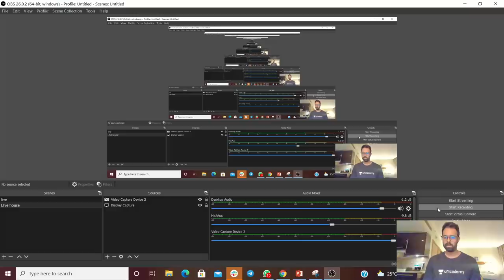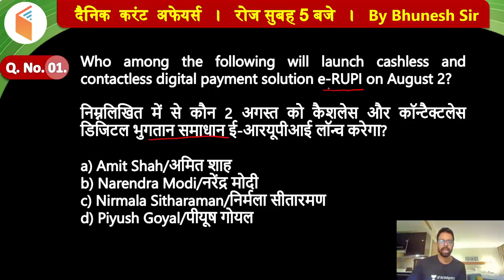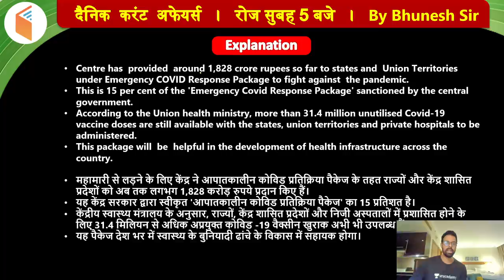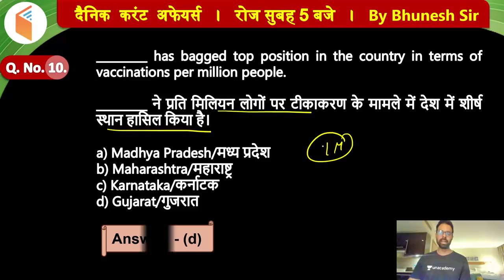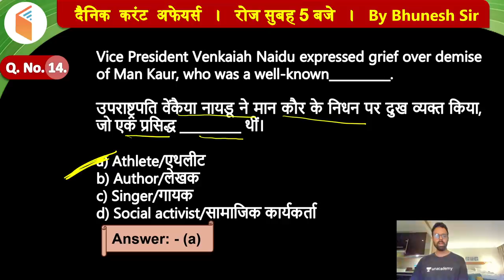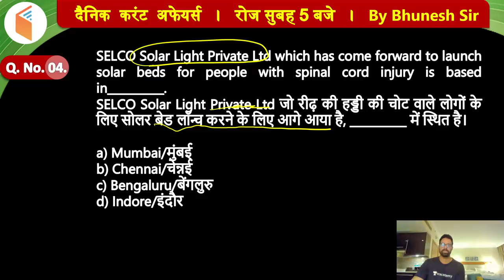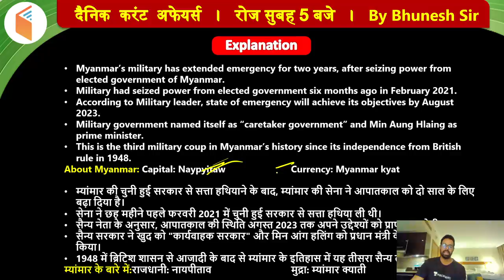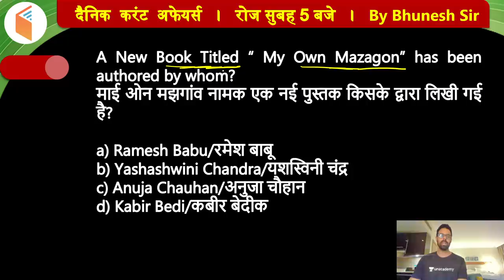5:00 AM - Current Affairs Quiz 2021 by Bhunesh Sir | 3 Aug 2021 | Current Affairs Today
Current Affairs Today | Current Affairs 2021 by Bhunesh Sir | 3 Aug Current Affairs | Current Affairs Questions wifistudy | Current Affairs Quiz 2021

Unacademy Learner App Benefits:
1. Learn from your favorite Educator
2. Dedicated DOUBT sessions
3. One Subscription, Unlimited Access
4. Real-time interaction with Educators
5. You can ask doubts in a live class
6. Limited students
7. Download the videos & watch them offline

✿ Morning Shows:
05:00 AM - Current Affairs Quiz Show by Bhunesh Sir
06:00 AM - Current Affairs & Static GK by Shipra Ma'am
06:30 AM - One Word Substitution & Idioms by Harsh Sir
07:00 AM - The Hindu Editorial by Sandeep Kesarwani Sir
08:00 AM - Current Affairs Show by Bhunesh Sir
08:40 AM - Vocabulary Show by Harsh Sir

✿ ब्रह्मास्त्र Batch for RRB Group D/CBT 2:
08:00 AM - Biology by Shipra Ma’am
09:00 AM - General Awareness by Bhunesh Sir
09:30 AM - Physics by Neeraj Sir
10:15 AM - Reasoning by Deepak Sir
11:00 AM - Maths by Sahil Sir

✿ Let's Crack RRB Group D 2019-20:
12:00 PM - General Science by Amrita Ma'am
12:30 PM - Maths by Sahil Sir
01:00 PM - Reasoning by Hitesh Sir
01:30 PM - General Awareness by Rohit  Sir

✿ Sankalp 3000+ Selection Batch for SSC CGL 2020-21:
02:00 PM - English by Sandeep Kesarwani Sir
03:00 PM - Maths by Rajesh Nehra sir
04:00 PM - Reasoning by Deepak Sir
05:00 PM - GK By Rohit Kumar

✿ SSC GD 2021:
06:00 PM - Reasoning by Deepak Sir
07:00 PM - GA by Aman Sir
08:00 PM - Maths By Dhasu Sir
09:00 PM - English by Harsh Sir

✿ SSC Special:
09:30 PM- Reasoning By Ritika Tomar
10:00 PM - Reasoning by Akash Chaturvedi
11:00 PM- Reasoning by Hitesh Mishra
11:00 PM - GK/GS by Alok Bajpai Sir

✿ SSC JE/UPPCL JE 2020-21 (Technical) Crash Course:
02:00 PM - Electrical Engg. by Ashish Sir
10:00 PM - Civil Engg. by Sandeep Jyani Sir